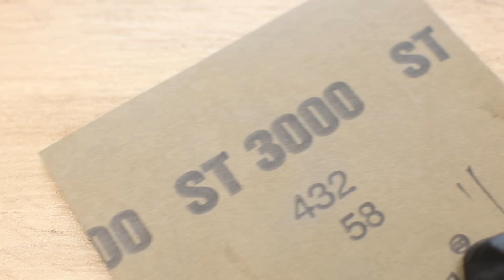Antique Rusty Drawknife Restoration. Old tool restoration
Rusty drawknife of the 19th century restoration. In this video I decided to restore an old rusty drawknife. Rusty drawknife was made in the 19th early 20th century. They worked for more than 100 years. I removed the rust and made a new handle. I hope you enjoyed my restoration video.